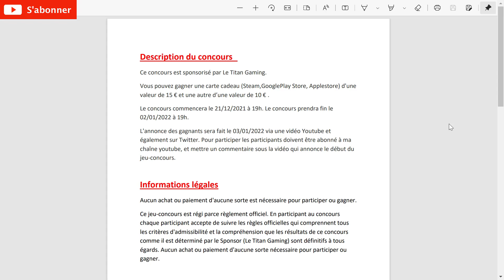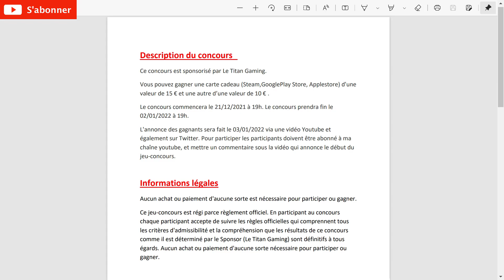Shop Titans [FR] ANNONCE JEUX CONCOURS (lire description vidéo)+ Découverte du Pack de Noël !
POUR PARTICIPER AU JEUX CONCOURS : Il faut être abonné à la chaine et commenter sous cette vidéo ! Hésité par partager un maximum la vidéo sur vos Discord et aux joueurs que vous connaissez ! Gros bisous !

Mon Twitter  tous récent, bientôt actif ! Rejoignez moi les amis !

Ici sur ma chaîne YouTube tu trouveras des petits conseils/astuces pour devenir un futur Grand vendeur ! MON DISCORD DE LA CHAINE

Je recrute des Admins pour m'aider sur le discord  ! :)

N’hésite pas à me laisser un commentaire pour me faire savoir si sa ta aidé ou pas, et pour m'encourager ! N’hésitez pas aussi à faire de la pub sur le tchat global ou dans votre guilde si cela vous à aider c'est gentil, ça me donnera un petit coup de pouce fort appréciable, Merci !

Que la Force de la majoration soit avec vous lol

Le Titan ! Le bisou !